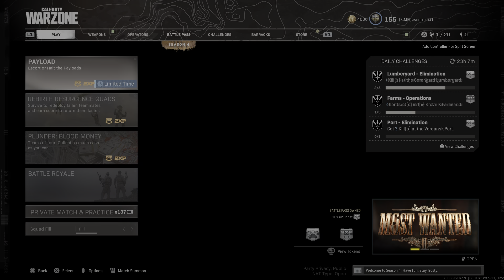Another solo dub